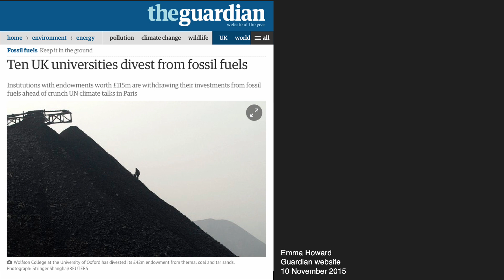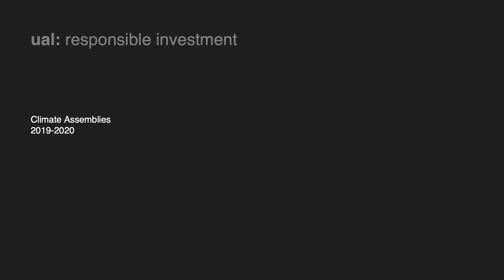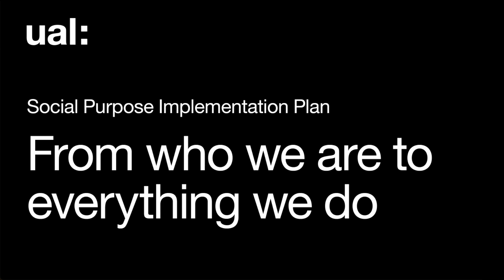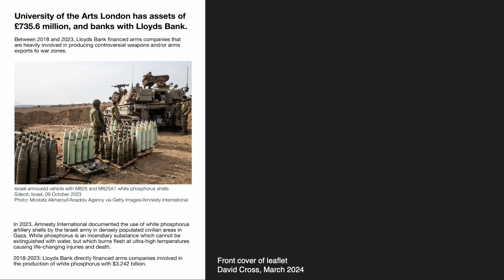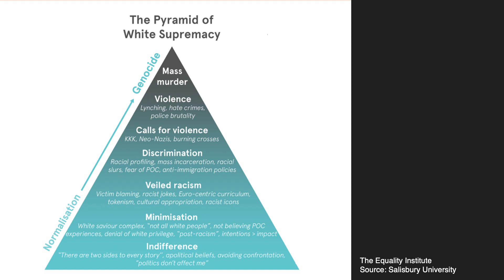Responsible Investment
The case for University of the Arts London (UAL) to move to a bank that aligns with UAL’s commitments as a signatory to the UN Principles for Responsible Investment, its obligations to respect International Humanitarian Law, and its mission as a Social Purpose university.